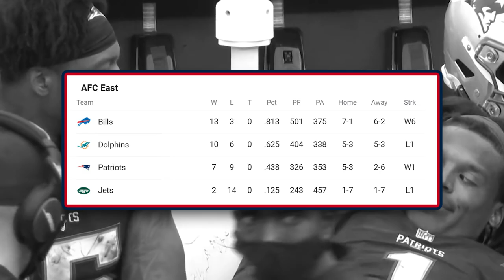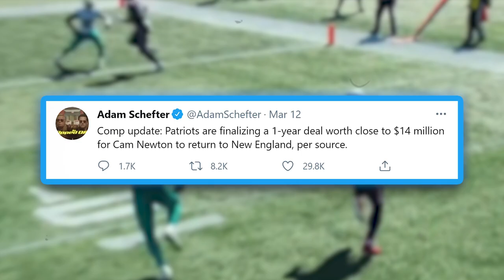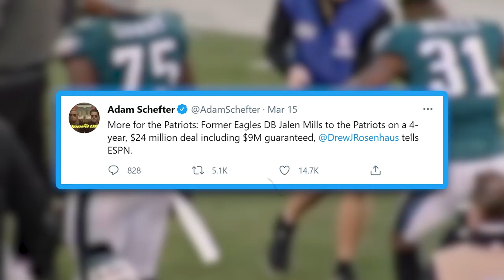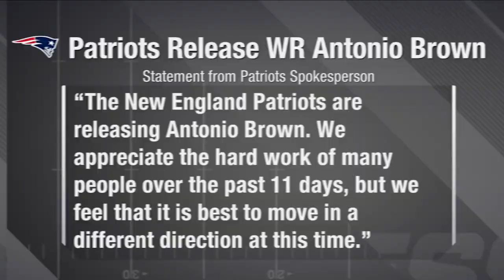The New England Patriots Are Building a Super Bowl Contender Again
As Tom Brady captured his seventh Super Bowl victory, the New England Patriots crumbled without him. 2020 was out of the ordinary for New England, but Belichick has gone all in in free agency this offseason, setting up another Patriots playoff run in the near future.

When we reach the milestone, we will be giving away an NFL jersey.